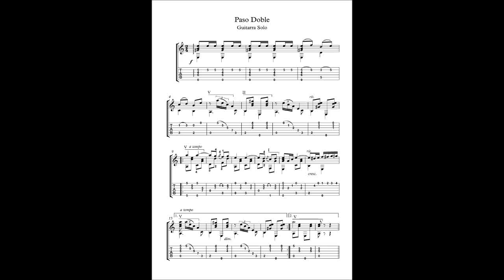Paso Doble guitar score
Paso Doble for classical guitar solo, 4 pages with tablature, with downloadable mp3 for audio help.
Level:  early intermediate